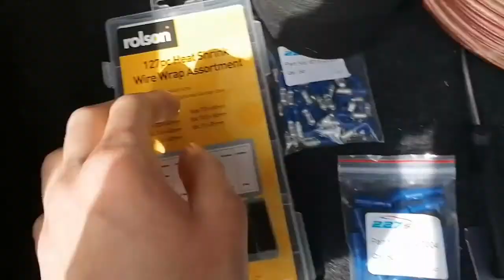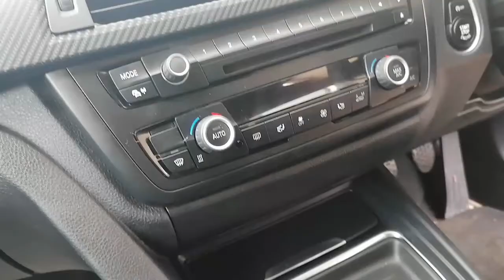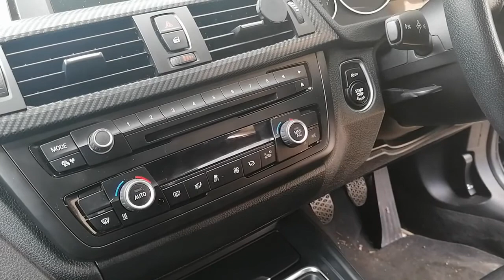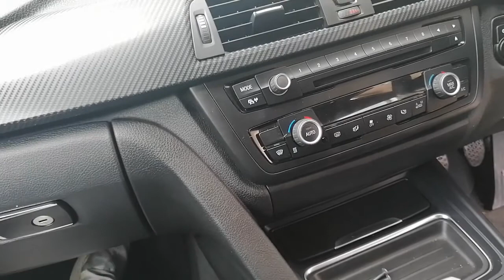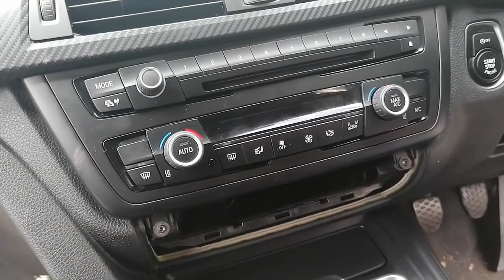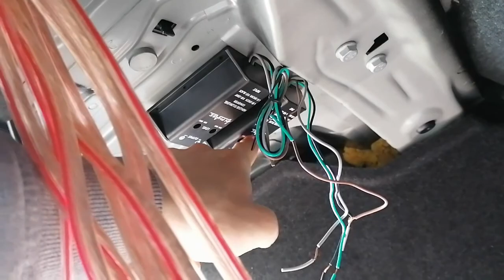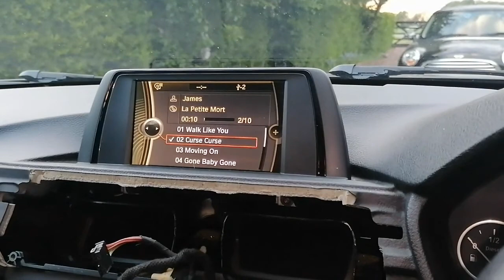Fitting amplifier to BMW F30 base HU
This video shows me fitting an amplifier in a base spec BMW f30 where there is no amplifier standard. if you would like a list of all the items i have bought then just ask.